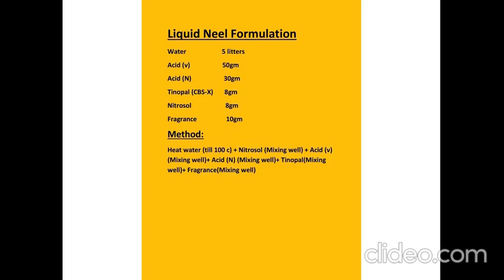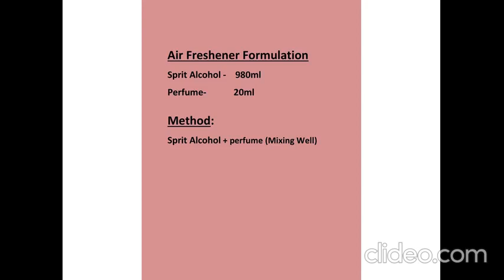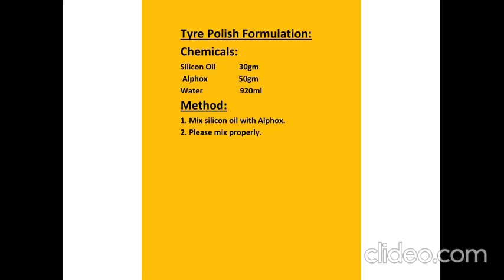Industrial Products formulation for all purpose